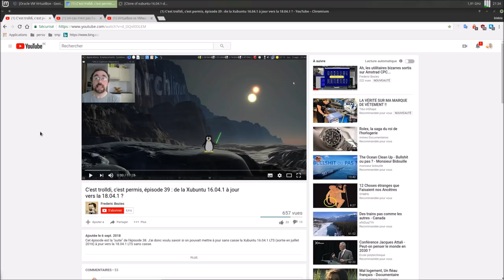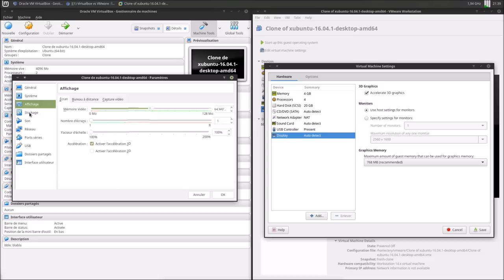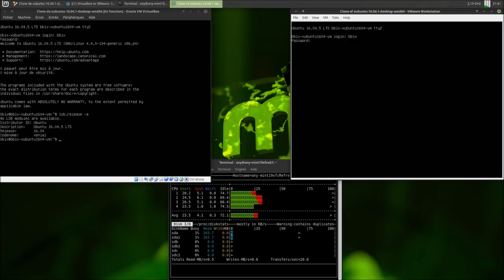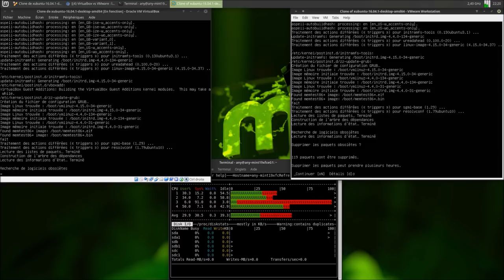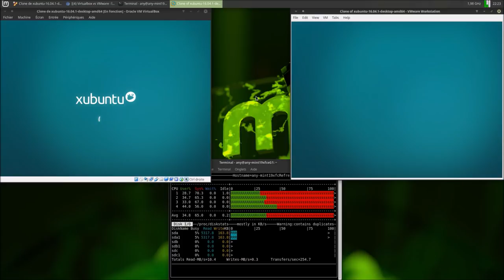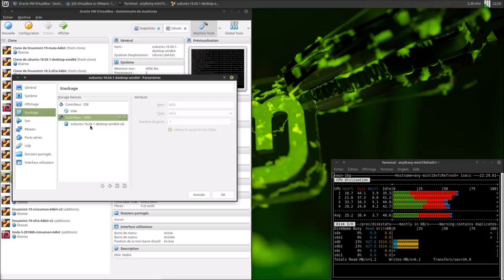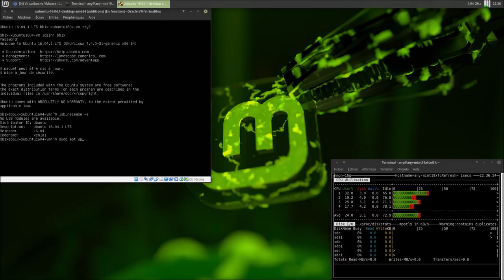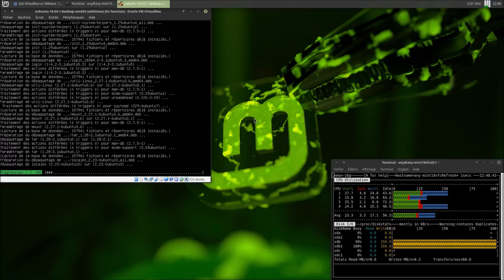Comme Fred, ça à ramé du c** :) Adrien... Tu analyses stp :)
POUR SUIVRE LA SAGA

TIMELINE

00:09 : Explications pour bien comprendre ;
03:39 : Deux machines virtuelles Ubuntu Xfce 16.04.1 à jour ! Une sous VirtualBox, une sous VMware, toutes deux avec les mêmes ressources :) ;
09:56 : C'est parti pour la mise à niveau avec la commande "do-release-upgrade" ;
20:12 : Terminé ! Il aura fallu 36 minutes en tout pour la mise à niveau simultanée des deux machines virtuelles ;
22:59 : Et si on testait la même mise à niveau avec VirtualBox sur support de stockage HDD ? ;
28:21 : Que c'est lent ! Je recommence en modifiant un paramètre :) ;
32:21 : C'est décidé, j'abandonne !? Comme dit Fred, waouw que ça rame du cul :) Adrien avait évoqué un problème éventuel avec Ubuntu + VirtualBox ! J'irais plus loin ! Ubuntu + VirtualBox + HDD ! ;